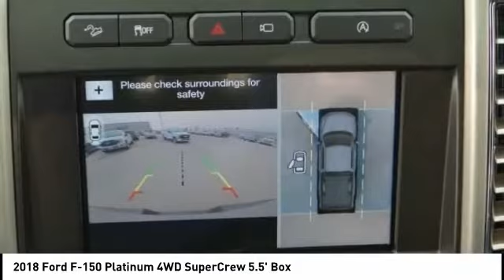2018 Ford F-150 Fontana, Chino, Norco, Moreno Valley, San Bernardino, CA FJ3666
2018 Ford F-150 Platinum 4WD SuperCrew 5.5' Box

16005 VALLEY BLVD.

SUNRISE FORD FONTANA: PROUDLY SERVING FONTANA, CHINO, NORCO, MORENO VALLEY, SAN BERNARDINO, AND SURROUNDING SOUTHERN CALIFORNIA LOCATIONS. THIS PLATINUM WHITE 2018 Ford IS EQUIPPED WITH A ENGINE; 3.0L POWER STROKE V6 TURBO DIESEL B20, AUTOMATIC TRANSMISSION, AND RECEIVES AN ESTIMATED 16 City/22 Hwy MPG. FONTANA, CA 92335. FONTANA, CA  CHINO, CA  NORCO, CA  MORENO VALLEY, CA  SAN BERNARDINO, CA 2018 Ford Platinum 4WD SuperCrew 5.5' Box Stock #: FJ3666 | VIN: 1FTFW1E13JFC54574 | 2018 Ford F150 CREW CAB PLATINUM Sunrise Ford Fontana